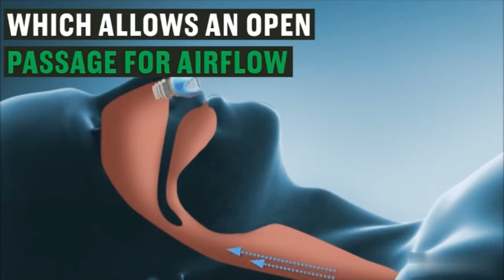Super Hack for Noise Cancelling Sound 【New UnboxingⓇ】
Struggling to wake up in the morning, because snoring is running your sleep?
This device is specially designed to treat sleep apnea, snore and nasal congestion.